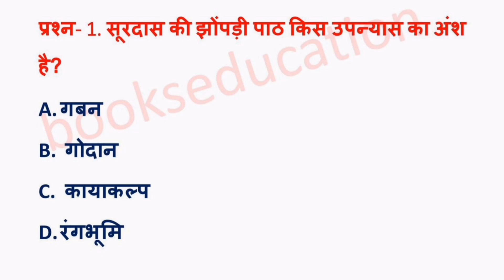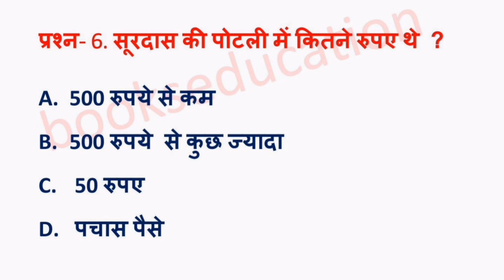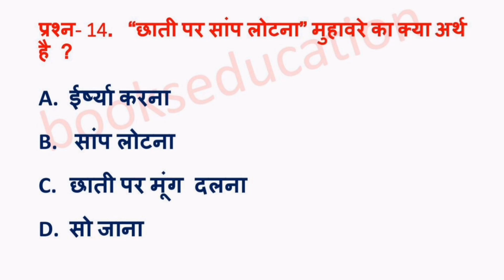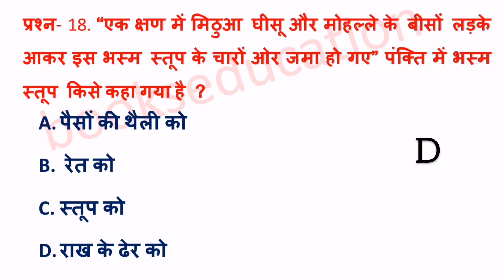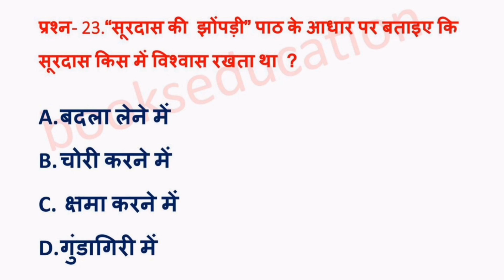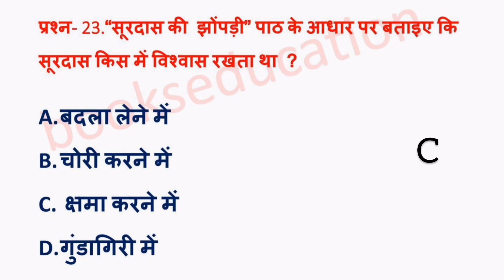सूरदास की झोंपडी MCQ कक्षा 12 हिंदी अंतराल भाग 2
surdas ki jhonpadi path ke mcq

सूरदास की झोंपडी एमसीक्यू क्लास 12 हिंदी
 sooradas ki jhonpadi chapter ke mcq class 12
pdf के लिए ईमेल पर मैसेज लिखें

antral bhag 2 mcq

कक्षा 12